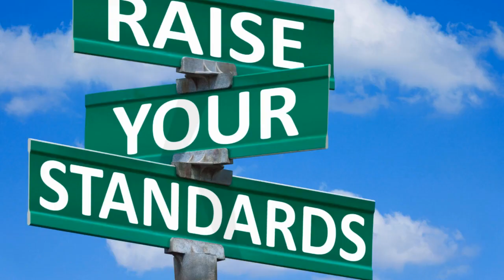Step into Luxury: Unveiling the Miu Miu Department Specialist Role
In this video, we share the captivating world of a Miu Miu, Department Specialist! Get an exclusive glimpse into the perfect fusion of tradition and innovation in Miu Miu's designs, bursting with vibrant colors and playful details. Uncover the responsibilities, essential skills, and educational pathways needed to excel in this luxurious career.